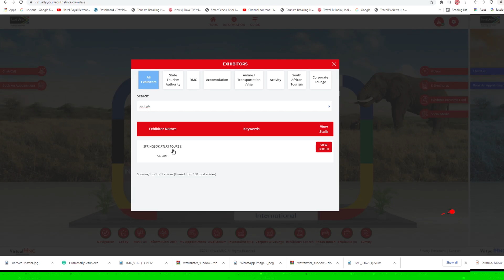South Africa (Oct 29, 2021)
- In this episode TravelTV.News focuses on:

- Springbok Atlas Tours and Safaris acknowledge overwhelming response at Virtually Yours South Africa

- We Interviewed:

- CHRIS CHIBADUKI, Product & Contracting Manager, Springbok Atlas Tours & Safaris